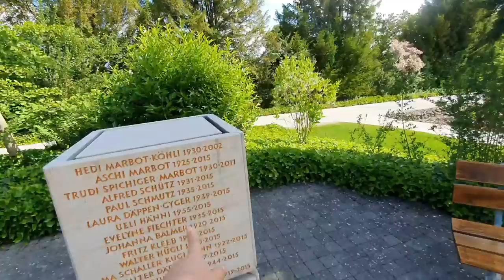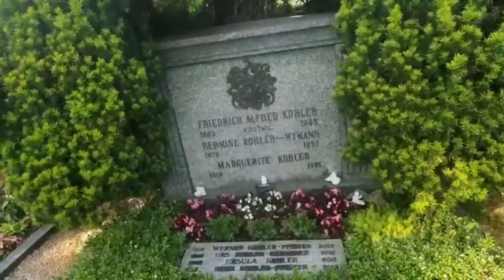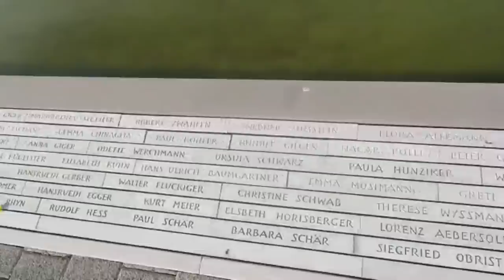сколько стоит умереть в Швейцарии | швейцарское кладбище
всем привет
в этом сюжете я покажу вам виды захоронений в Швейцарии,  сколько стоит содержание могил и какой необычный  вид захоронения выбирает каждый второй житель Швейцарии

Musiker: Jeff KaaleMusik: I Never Stop To See You Crying
Musiker: Belair
URL Gravity Bass ( by FUGUE )
Musiker: Nordgroove